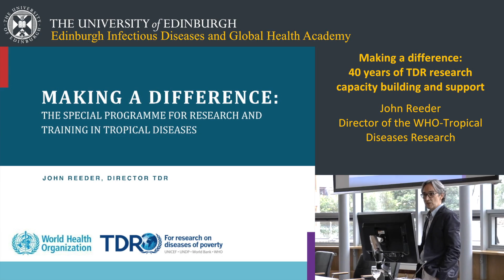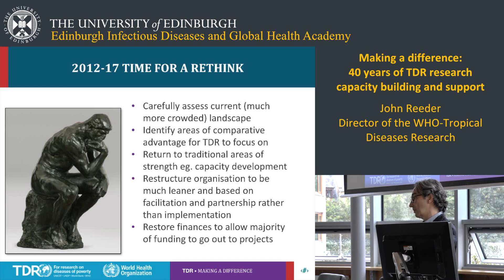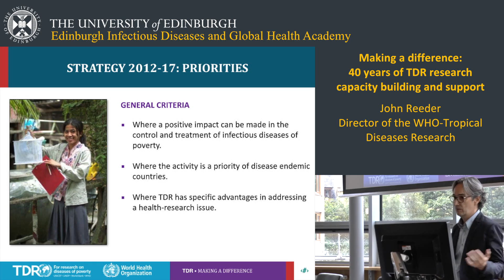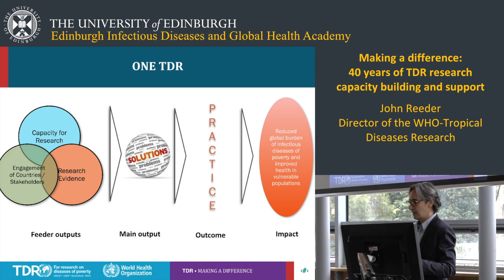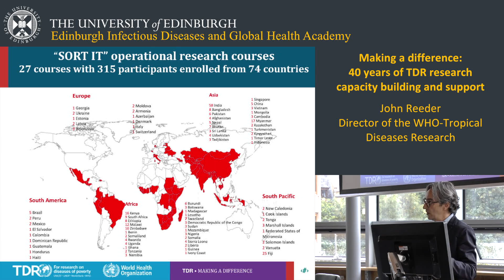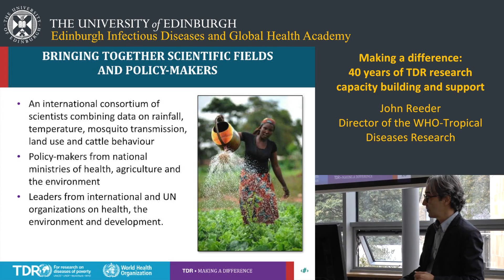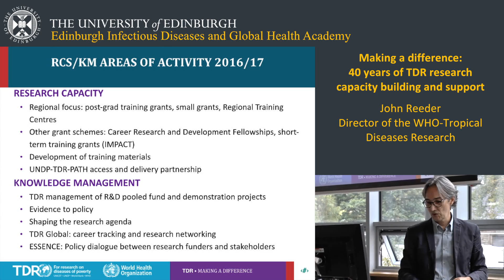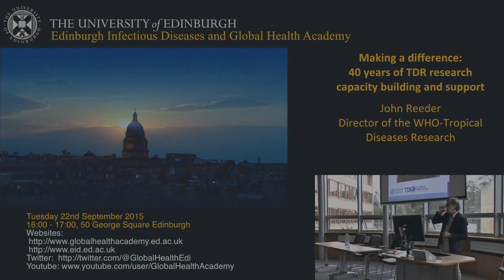Making a difference: 40 years of TDR research capacity building and support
John Reeder, Director WHO - Tropical Diseases Research